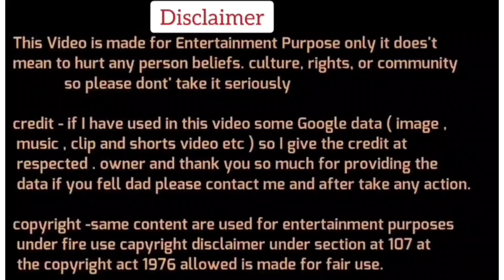Sudhanshu Trivedi Vs 😂 Aalok Sharma II DK debate II Viral Debate II Trending Debate II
Namaskar Dosto🙏...
Aap Sabhi Dosto ka mere YouTube Channel DK Debate me swagat hai...
Dosto Aaj ki Debate me Sudhanshu Trivedi ji or Aalok Sharma me jordar behes hui😜🤣😜🤣😜😆😀. .
Aap Sabhi Dosto se anurodh hai ki video ko last tak jrur dekhna.
Aap Sabhi Dosto ka Dil ❤️ se Dhanyabad 🙏.

Regards...
Dinesh Kumar

... we will remove this clip as soon as possible... Copyright Disclaimer under section 107 of the copyright act 1976 allowance is made for "fair use" for purposes such as criticism, comments, news reporting, teaching, scholarship, education and research.

Credit-Aaj Tak